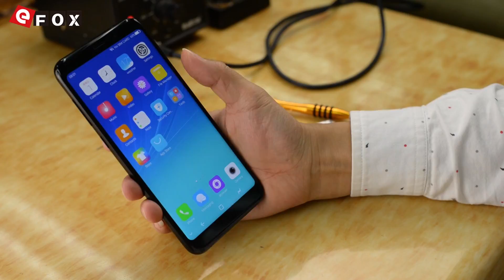Meiigoo Note 8 Smartphone Teardown Video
Caractéristiques

- 3D Curved Bezel-less 18:9 FHD+ Écran 5.99 Pouces, 2160*1080 Pixel
- Supporte Face ID
- Dual-sides 3D Curved Glass Design
- 4GB RAM + 64GB ROM, Supporte TF Carte jusqu'à 256GB
- 13 MP (SW 16 MP) & 5 MP Dual Caméra Arrière + 5 MP (SW 8 MP) Caméra Frontale
- Dual SIM: NANO SIM + NANO SIM / Carte TF (La Fente SIM Peut être
  Utilisée en Combinaison avec une Carte NANO SIM ou une Carte TF)
- Fréquences Réseaux: GSM 850/900/1800/1900MHz, WCDMA 850/900/2100MHz,